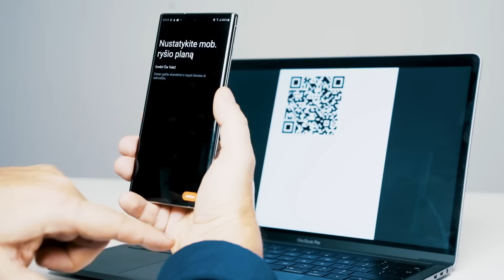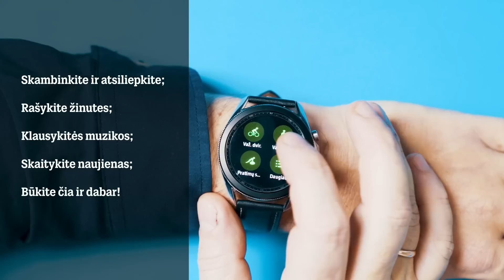eSIM ir Vieno Numerio paslauga – visi atsakymai vienoje vietoje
Dabar jūsų laikrodis akimirksniu gali virsti telefonu! Sėkmės receptas: eSIM ir vieno numerio paslauga laikrodžiams. Atsiliepkite, skambinkite, rašykite, skaitykite naujienas, klausykitės muzikos ir stebėkite savo fizinį aktyvumą viename įrenginyje – savo laikrodyje! Telefoną galite palikti namie – jums jo neprireiks!
Apie viską nuo pradžių mūsų apžvalgoje, o užsisakyti šią paslaugą galite čia